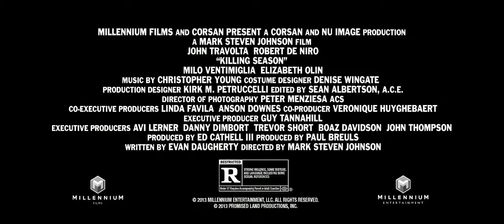DensTV | Cinema Box | Killing Season